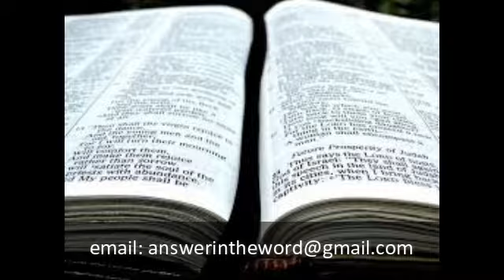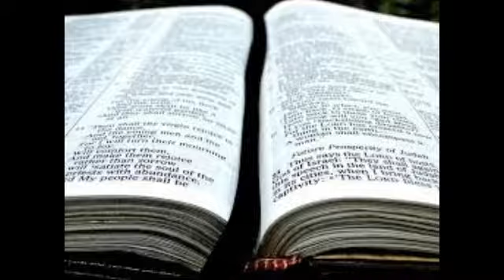走过圣经: 创世记：创世记34：1-7 (第91课）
在这一集中，我们将研究创世记34：1-7，并讨论雅各布的女儿黛娜的性侵犯。

该播客由加拿大多伦多的东方基督教教会组成。我们在星期一，星期二和星期三发布新的播客。所有剧集可在我们的网站（